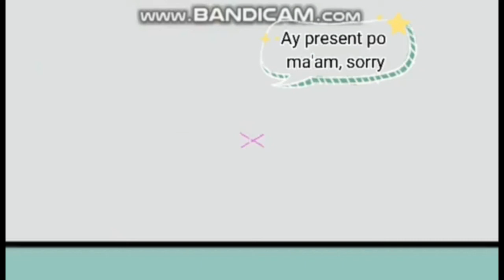Josephian Hymn Music Video